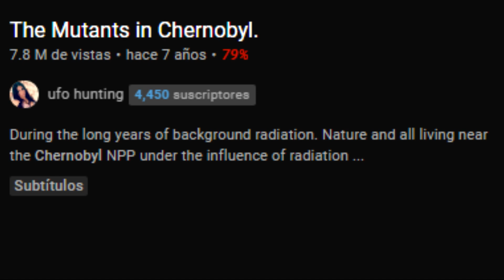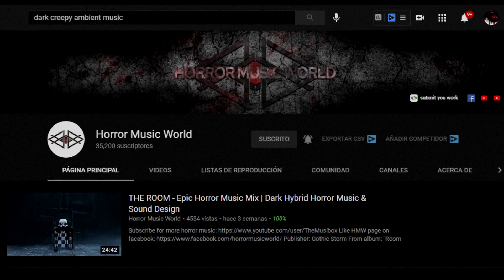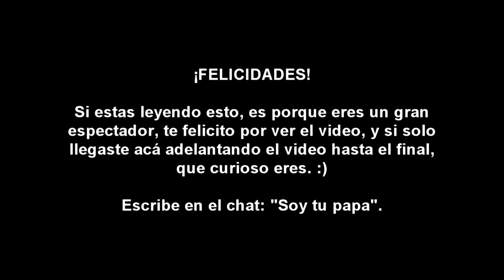PRIMER CASO de ZOMBIES en CHERNOBYL 2022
PRIMER CASO de ZOMBIES en CHERNOBYL

El siguiente caso que veras a continuacion, trata de exponer lo que un usuario de YouTube logro captar con su camara... Seran estas imagenes los inicios de casos de criaturas mutantes y zombies en Chernobyl? Espero que este video sea de tu agrado.